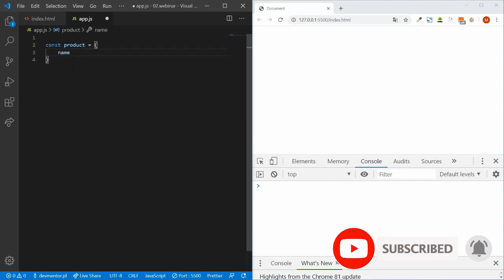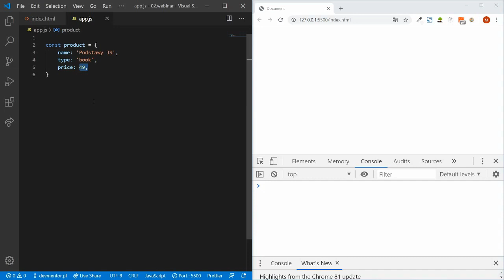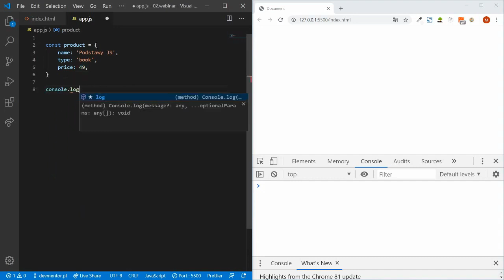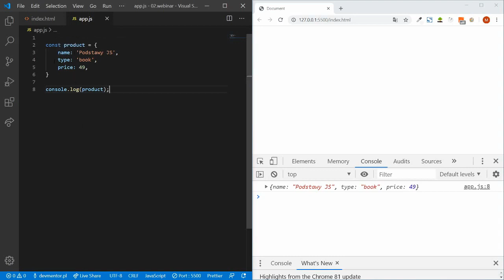Deklaracja / Tworzenie Obiektów w JavaScript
👉 Chcesz dowiedzieć się jak deklarować / tworzyć obiekty w JavaScript? ✅ Tutaj uzyskasz odpowiedź!
🔴 Czym jest LessThan05min? Przeczytaj 👇
➡ Film przygotowany zgodnie z inicjatywą LessThan05min